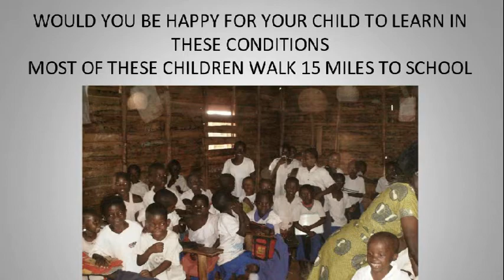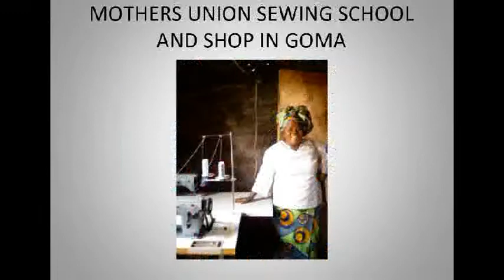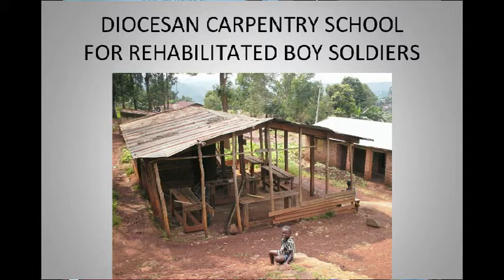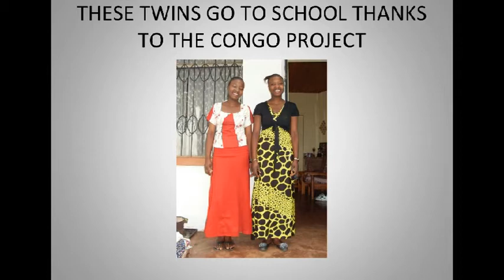St Davids Bukavu Companion Link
Inauguration of the Companion Link between the Diocese of St Davids and the Diocese of Bukavu in the DR Congo.
The launch agreement was signed by the Bishop of St Davids, Rt revd Wyn Evans, at the 2014 St Davids Diocesan Conference on October 4th 2014.
The link is an initiative of the St Davids Diocese World Mission and Ecumenism Team